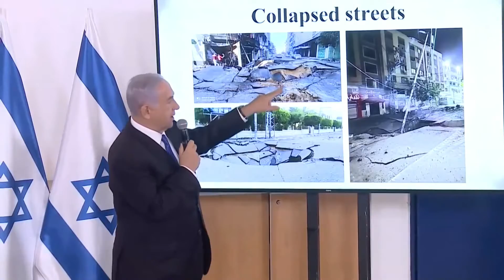Israeli PM Netanyahu's Winning Claims over Palestine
Israeli Prime Minister Benjamin Netanyahu claimed Israel's victory over Palestine because it had killed more than 200 members of Hamas and Islam Jihad and destroyed most Hamas facilities.
Hamas and Islamic Jihad are the two main groups that have launched attacks on Israel. Currently a ceasefire is agreed between these two groups and the Israeli government.
Previously Palestine also claimed victory after a ceasefire was agreed.